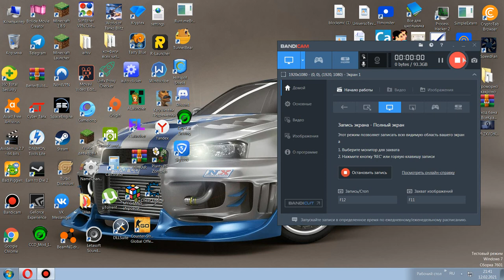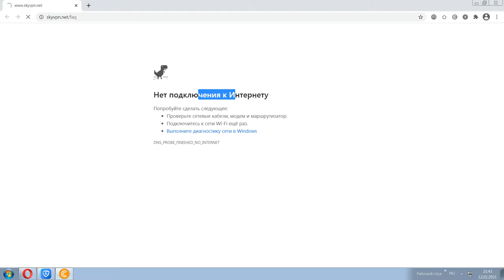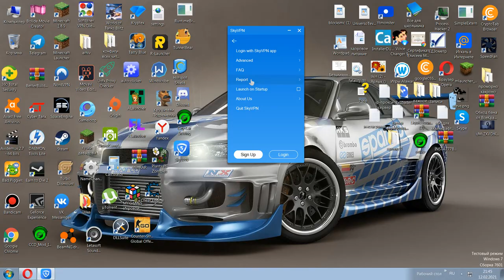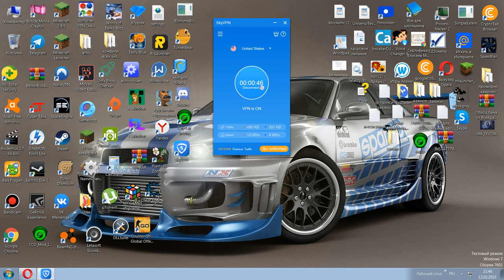Обзор на программу SkyVPN/SkyVPN Program Review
обзор на программу#программа#SkyVPN#Обзор на программу SkyVPN